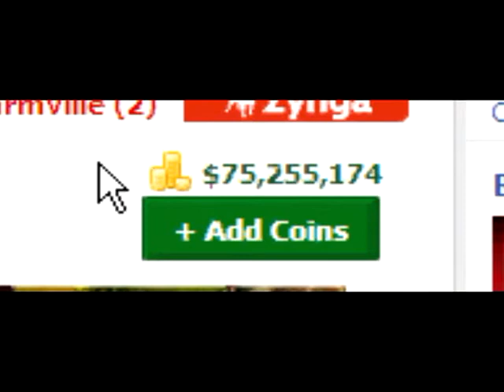Facebook - FFS hack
the new hack of friends for sale